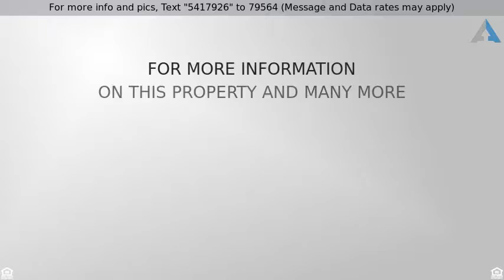Priced at $535,000 - 1323 Haymaker Road, State College, PA 16801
Two Story Home in Centre Hills

Wow!!  Better than new with all the latest amenities.  Beautiful hardwood floors, an abundance of windows making the home bright.  Open floor plan with large bright bedrooms.  A dramatic master bedroom with walk-in closet and spa-like bath plus a breakfast balcony.  Kitchen is a modern, clean cooks dream.  Gas range/oven plus an electric wall oven and microwave.  Even a wine cooler and tons of counter space.  You will love this kitchen!  Entertaining is easy in this open floor plan.  Enjoy quiet evenings in front of your fire place or on your private deck/patio.  The basement has a side walkout plus rough-in for bath making perfect for future expansion.  Enjoy walking and biking?  Don’t miss the bike path tucked out of view behind the evergreen privacy hedge.  A unique and beautiful home!   Listed by Kissinger Bigatel & Brower REALTORS – with 2 State College offices to serve you: 2300 South Atherton St. and 1612 North Atherton St. .